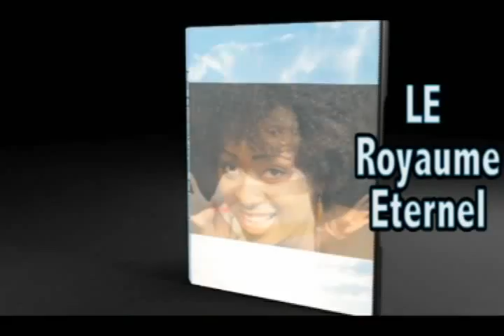Dénoncer les faux messages PASTEUR WALLO MUTSENGA MALACHIE